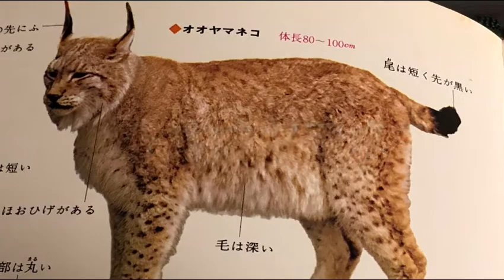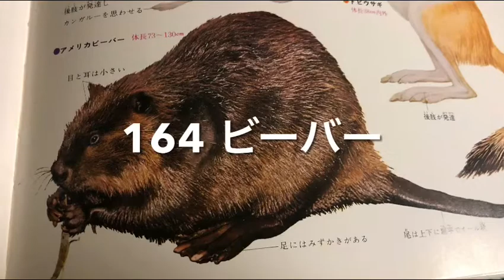【ペーパークラフト】のりを使わない ハサミだけで作る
糊を使わずにハサミだけで切って折るだけで図鑑に載ってるどうぶつを立体に作ってます
こんかいは4種類を案内しています
フリーハンドで切って折るだけで立体動物を作るのですけど切り終わりを折紙に模写して下書きすると切りやすいです
折り方は動画を参考にして下さい